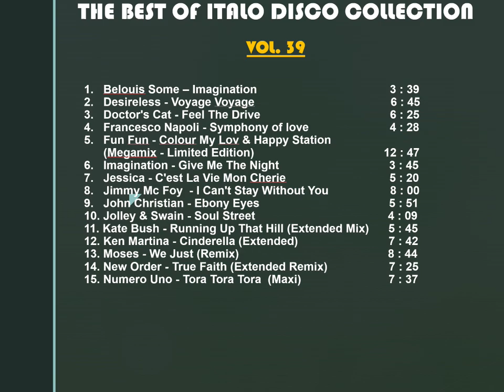THE BEST OF ITALO DISCO ( Vol. 39) - Greatest Hits - Top Songs - Rare Versions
This is the Best of the Best of Italo Disco. Music.
Τhe best of the best songs selected.
All songs is maxi, extended, Special Remixed by 12" LP

Volume - 39

The List Songs in this Collection:

1.   Belouis Some  -  Imagination
2.   Desireless  -  Voyage Voyage
3.   Doctor's Cat  -  Feel The Drive
4.   Francesco Napoli  -  Symphony of love
5.   Fun Fun  -  Colour My Love- Happy Station (Megamix  -  Limited Edition)
6.   Imagination  -  Give Me The Night
7.   Jessica  -  C'est La Vie Mon Cherie
8.   Jimmy Mc Foy  -  I Can't Stay Without You
9.   John Christian  -  Ebony Eyes
10. Jolley & Swain  -  Soul Street
11. Kate Bush  -  Running Up That Hill (Extended Mix)
12. Ken Martina - Cinderella  (Extended Version)
13. Moses  -  We Just (Remix)
14. New Order  - True Faith (Extended Remix)
15. Numero Uno  - Tora Tora Tora (Maxi)

Αll songs have been edited and sonically improved  and Remastered in Dolby Digital Superior Quality. 384 kb/s Audio Studio Edited.